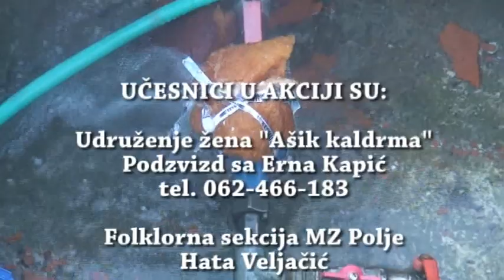ŠESTERO MALIH SARKIĆA ŽIVI U TOTALNOJ BIJEDI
VELIKA KLADUŠA - Ovo je još jedna tužna priča iz Velike Kladuše koja govori o teškom životu njenih građana. Šestero malih djece Samire i Seada Sarkića živi u totalnoj bijedi, ispod svakog dostojanstva.